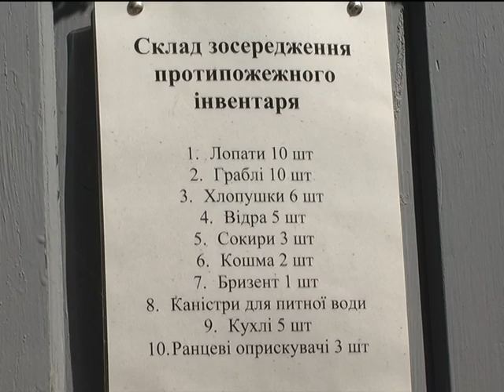Метроном (спека та її наслідки)